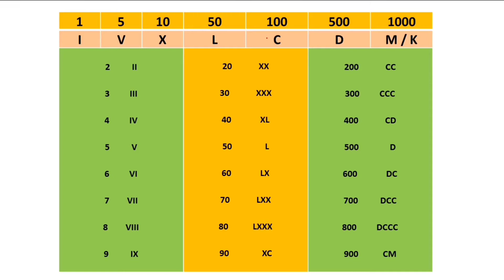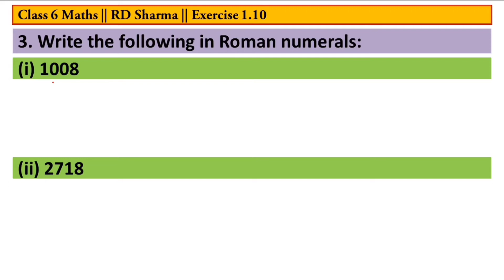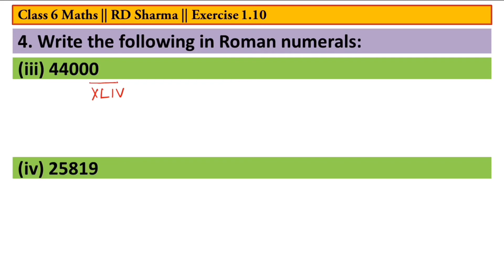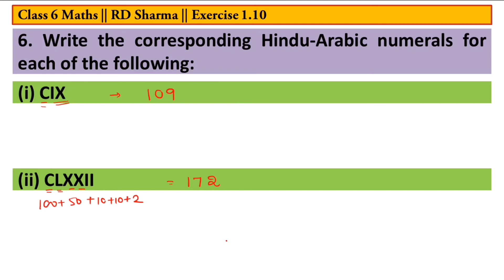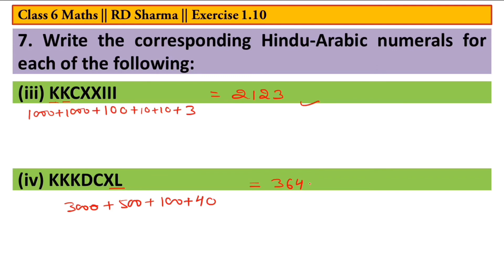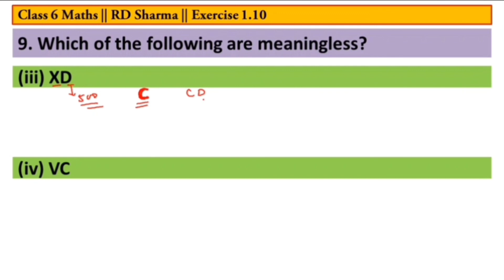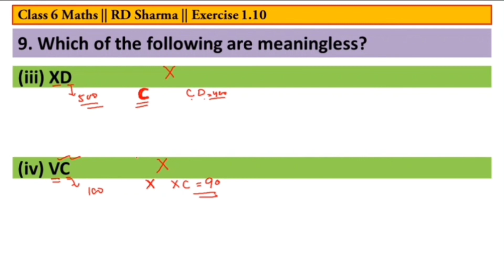Class 6 Maths RD Sharma || Exercise 1.10 || Chapter 1 || Knowing Our Numbers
Class 6 Mathematics  RD Sharma
Chapter 1 : Knowing Our Numbers
Exercise 1.10
Roman Numerals